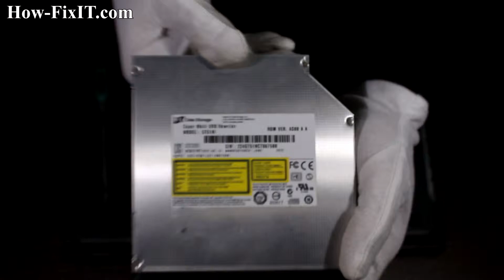Asus N55SF, N55SL Optical-Drive Replacement | How to Add a Second Hard Drive or SSD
With this quick guide, swap the DVD drive for a high-speed SSD or extra hard drive on your Asus N55, N55S, N55SF, N55SL laptop.

*DESCRIPTION*
In this HowFixit step-by-step video I show exactly how to replace the DVD drive for a high-speed SSD or extra hard drive on your Asus N55, N55S, N55SF, N55SL laptop.
🎯For the Asus N55 series laptops, a 12.7mm SATA HDD/SSD caddy is compatible. This model typically comes with a 12.7mm-thick optical drive bay, making it suitable for a 12.7mm caddy. When replacing the optical drive with a caddy, ensure you transfer the original faceplate (bezel) and mounting bracket to the new caddy for a proper fit and appearance.
Whether you want dual-drive flexibility, faster boot times, or just more space for games and footage, this upgrade costs less than a dinner and takes under ten minutes.

Question: What size caddy fits the Asus N55?
Answer: A 12.7 mm SATA optical-bay caddy is ideal.

Question: Can I keep my optical drive and still add storage?
Answer: Not internally—you must choose between DVD and extra drive. Use an external USB DVD if needed.

Question: Will this void my warranty?
Answer: If your laptop is out of warranty, you’re safe. Otherwise, check the manufacturer's policy; user-serviceable parts usually remain covered when done carefully.

Question: Does the caddy affect battery life?
Answer: Minimal impact; HDDs draw slightly more power than SSDs, but overall difference is small.

Question: What file system should I pick?
Answer: For Windows, NTFS for large files; for cross-platform sharing, exFAT.